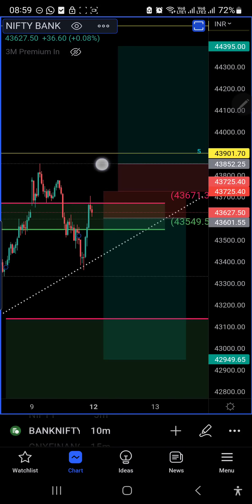Today bank nifty levels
YOU WILL GET-👇

- 12 Month VIP Commando Analysis Group for free.

(Refferal Code : 320709 If Asked)

(Refferal Code : WMUM381 If Asked)

IMPORTANT NOTE -